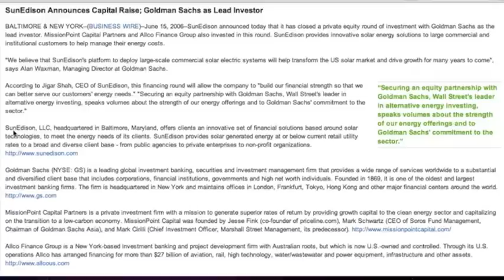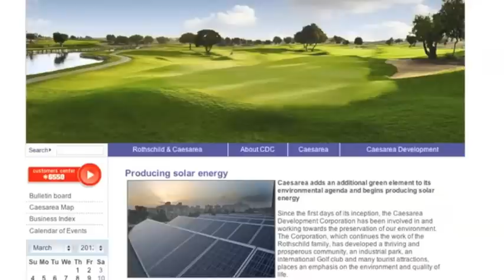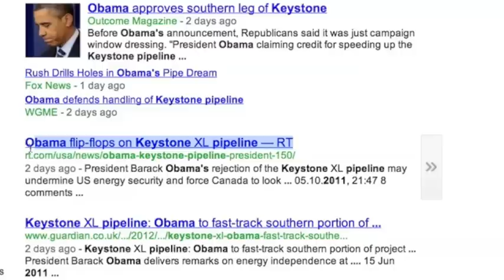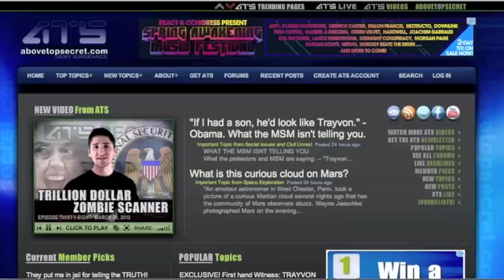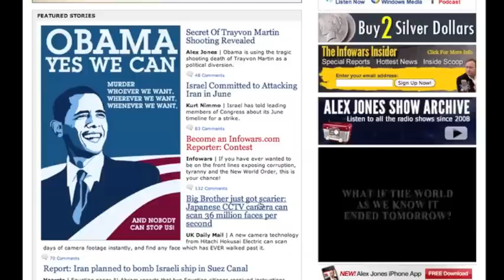Elites: A Harsh Truth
The time has come when hate in your heart makes you the enemy of all.